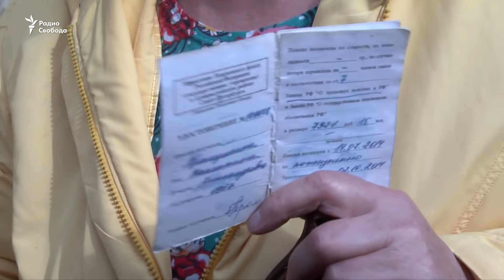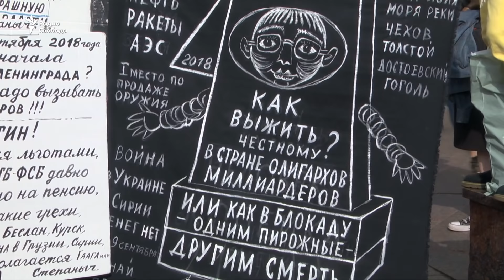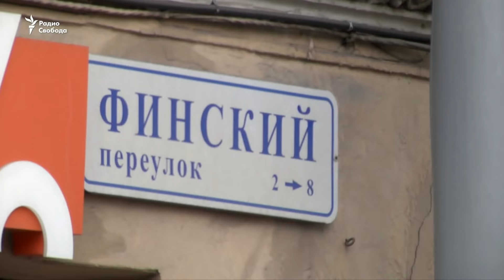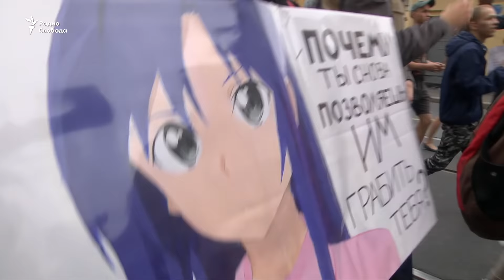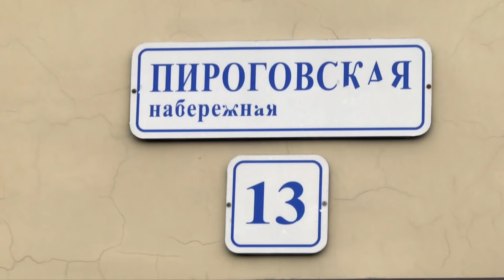Сотни задержанных в Петербурге 9 сентября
Полиция разогнала акцию сторонников Навального против пенсионной реформы. В Петербурге - больше всего задержанных.